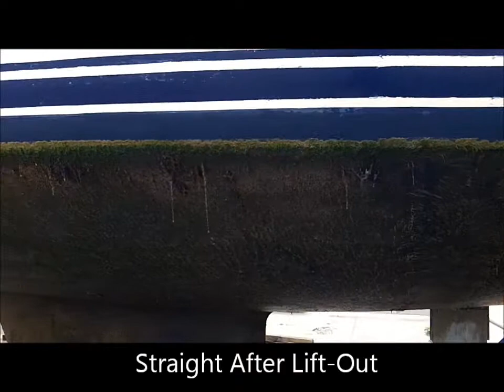Widgeon Ashore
The liftout, cleaning and anti-fouling of the Hallberg-Rassy 31 yacht Widgeon.